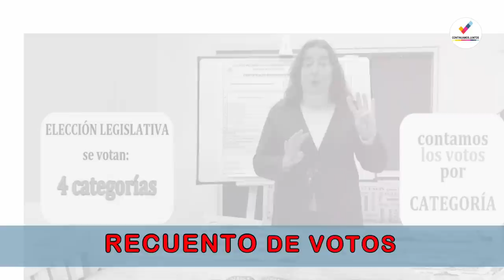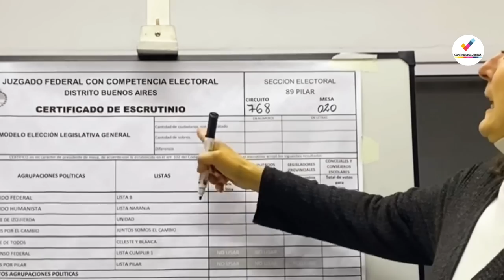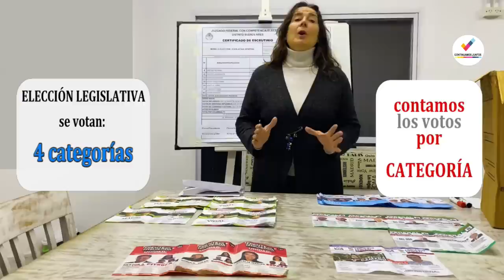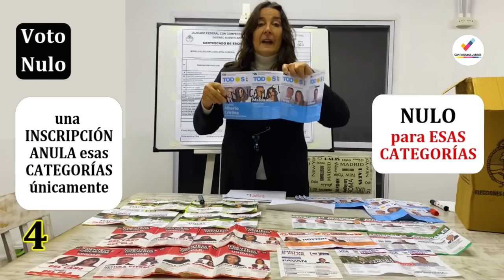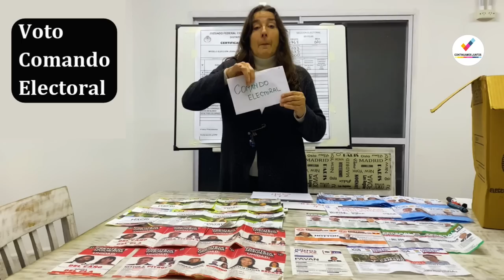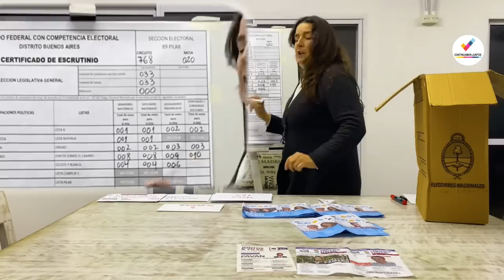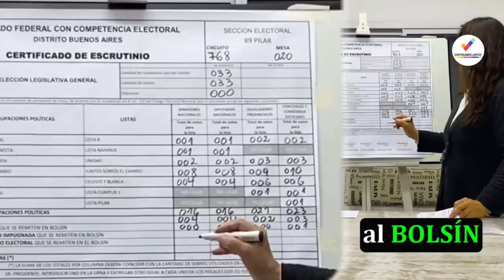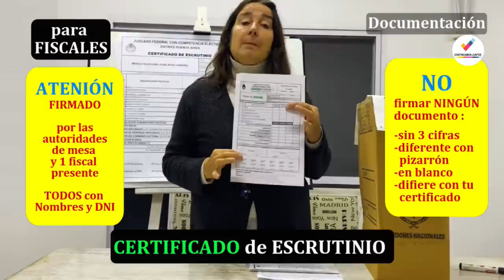SIMULACRO Escrutinio 📦✉️🔍ELECCIÓN GENERAL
Recuerden: la cantidad de categorías depende de cada provincia. Por ejemplo, en la Prov. de Buenos Aires el 14/11/2021, se votan 3 categorías.

Escrutinio ELECCIÓN GENERAL📦✉️🔍 SIMULACRO
*Conteo de sobres y encabezado de Certificado Escrutinio
*Apertura de sobres y tipos de voto
*Conteo x categoría y completado de Certificado Escrutinio
*Documentación